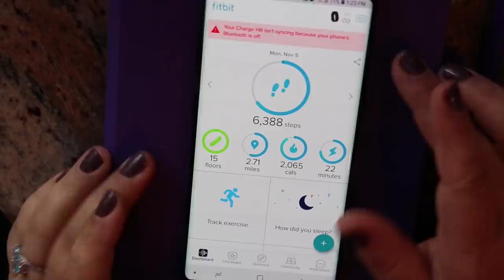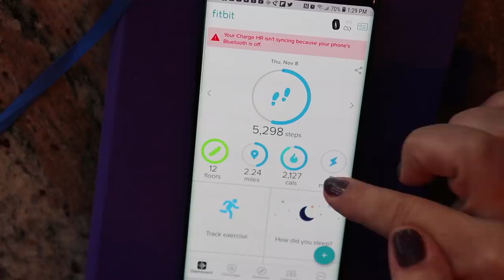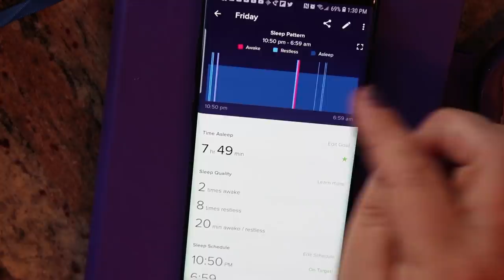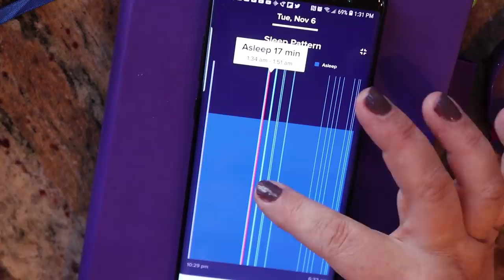🏆 November Wellness Challenge || Week Two 🏆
This is Week Two update of my November Wellness Challenge. How did I do?

To get your own CleverFox Planner and take the wellness challenge with me:

GET20OFF